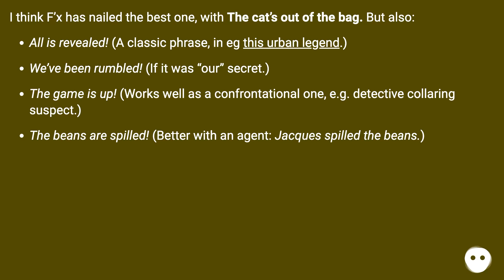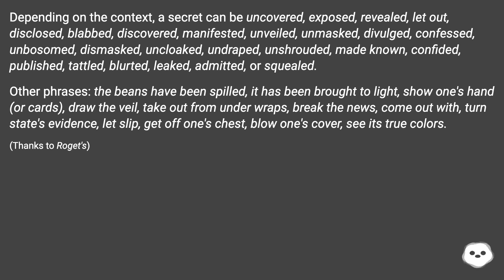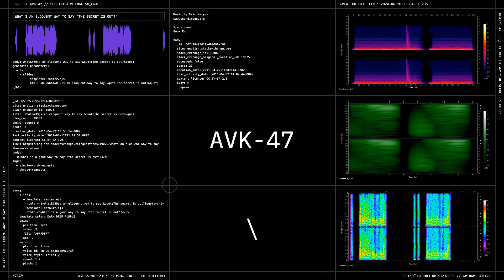The cat is out of the bag.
Track title: Book End

Chapters
00:00 What'S An Eloquent Way To Say "The Secret Is Out?"
00:11 Answer 1 Score 21
00:19 Answer 2 Score 11
00:48 Accepted Answer Score 10
01:30 Answer 4 Score 5
01:46 Answer 5 Score 3
02:07 Thank you